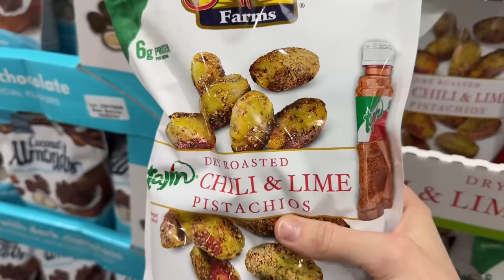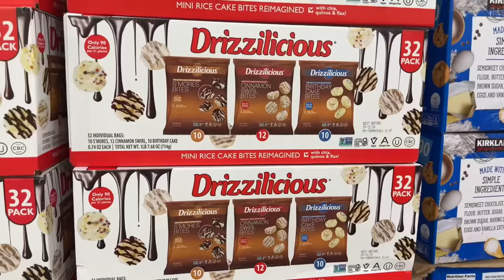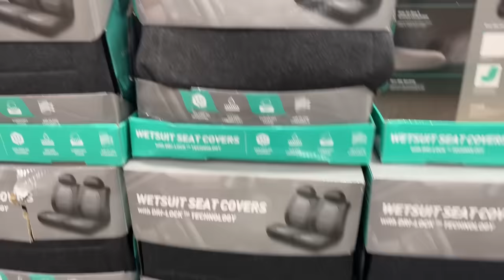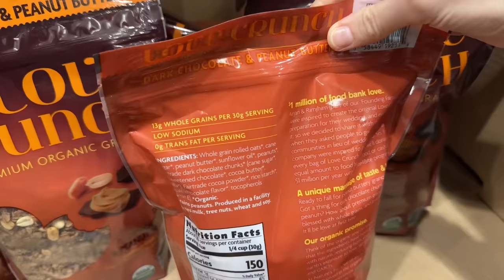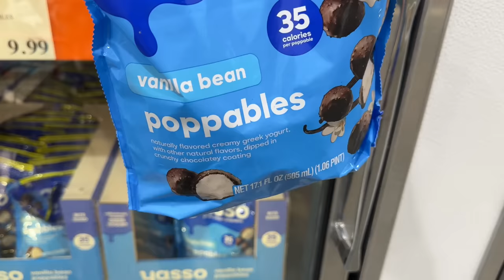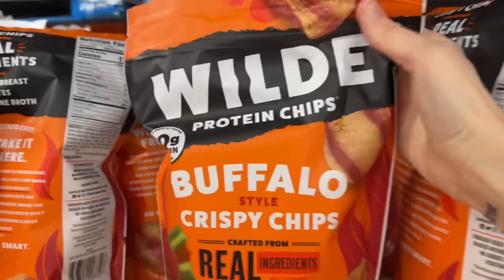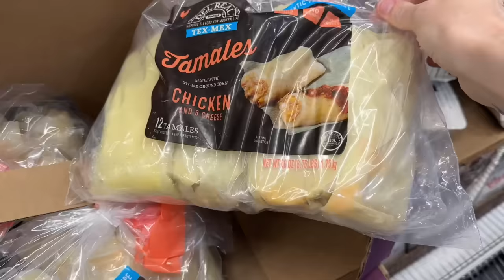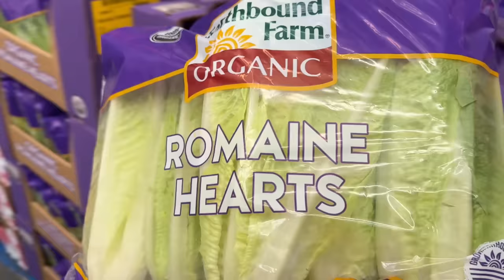✨COSTCO✨What’s NEW this week!! || The last What’s NEW before Christmas 🎄 + Limited Time Only deals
We’re headed to Costco to check out What’s NEW and to see this weeks HOT Deals. I may have also picked up a few things for the fam! Let’s go shopping!!

❤️ Meghan